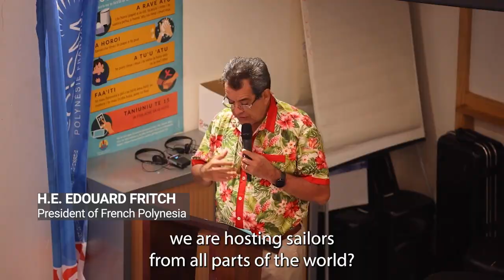Unwanted Passengers - Teaser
Full film released on Tuesday 7th March 2023.

Made with support from the Fonds Pacifique (French Ministry of Foreign Affairs), Foundation North and the Ministry of Foreign Affairs & Trade of New Zealand.